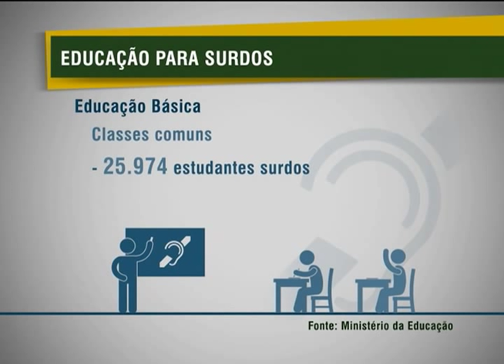Brasil tem 15 milhões de pessoas com dificuldades de audição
NBR NOTÍCIAS -  26.09.12: A Secretaria de Direitos Humanos (SHD) realizou, nesta quarta-feira (26), uma cerimônia para comemorar o Dia Nacional do Surdo. A data, definida por lei, faz referência a primeira escola de surdos criada no país, em 1857, o Instituto Nacional de Educação de Surdos (INES), que fica no Rio de Janeiro. Dados da Organização Mundial de Saúde (OMS) mostram que mais de 15 milhões de brasileiros têm dificuldade de audição, mas apenas 40% reconhecem a deficiência.